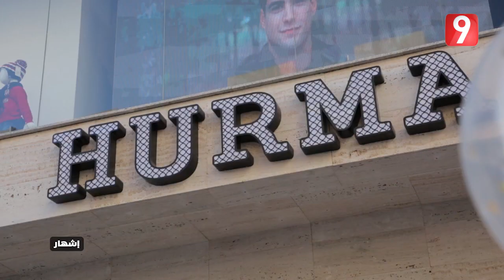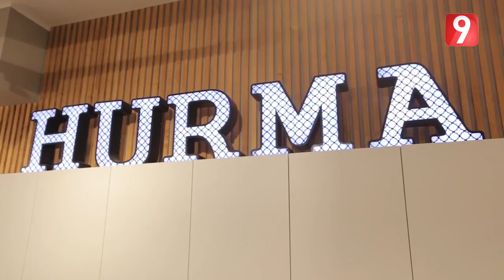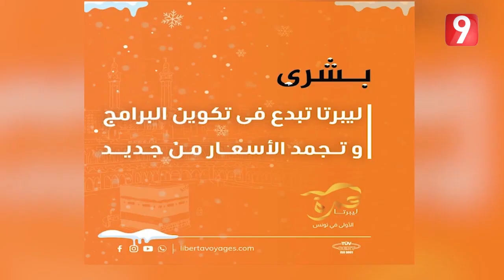ElWeekend S03 - Ep26 P02